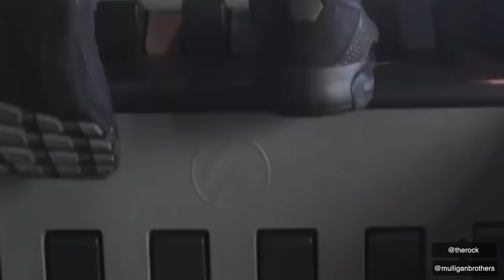Dwayne "The Rock" Johnson Ultimate Gym Motivation - all Instagram Workout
LISTEN TO MOTIVATION - Get your FREE audio book w/ 30 day trial:

Speaker -

Dwayne has been a great inspiration to me personally and his words have helped get me through some tough times, hopefully you all enjoy this video as much as I enjoyed making it. Maybe his words can have a positive impact on your life.